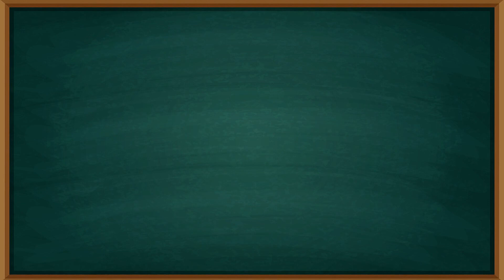【全家有智慧】S4 臺語小教室 12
啥物時陣會用著「凍喙齒」這个詞？

【公視台語台播出時間】
有線電視第14頻道｜MOD第14頻道｜數位電視第6頻道
拜一到拜三 20:00、23:00